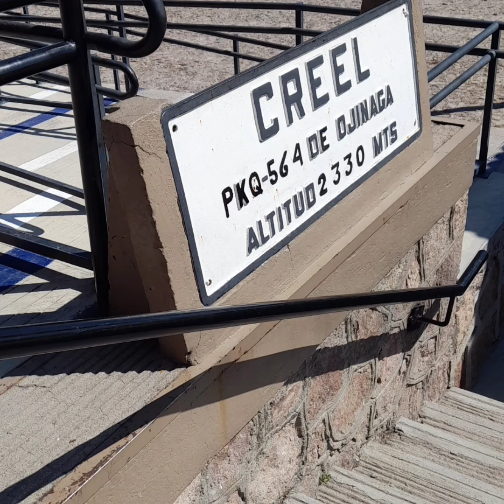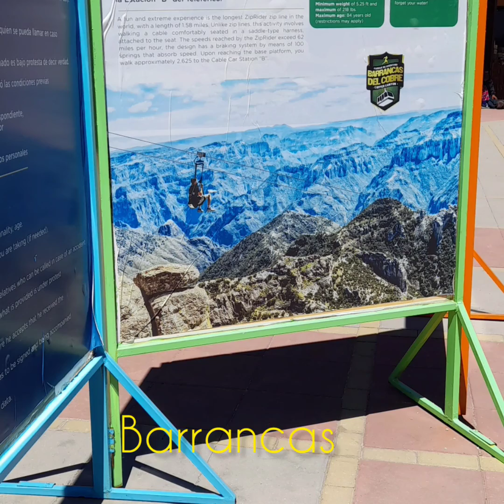CREEL, BARRANCAS. CHEPE, SIERRA TARAHUMARA DE CHIHUAHUA. CHEPE